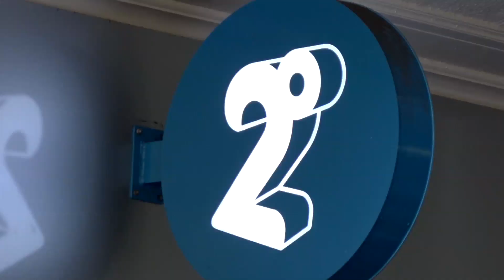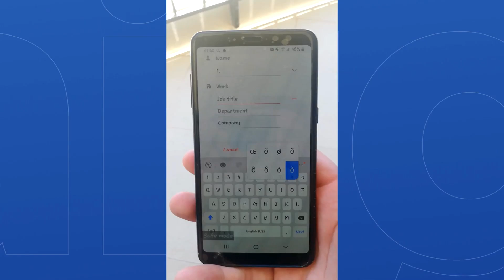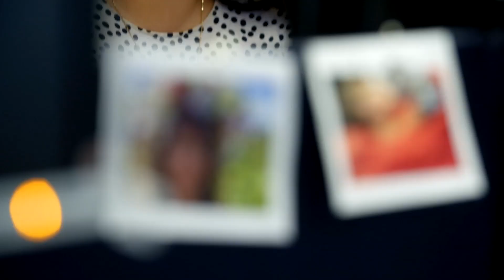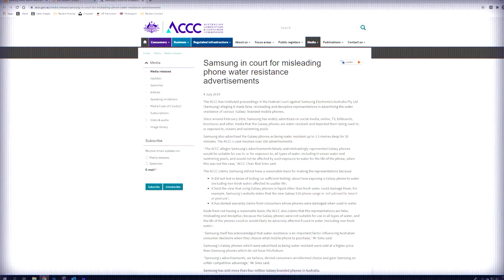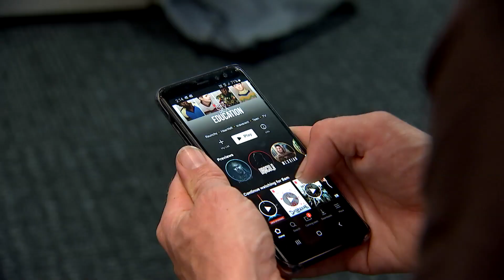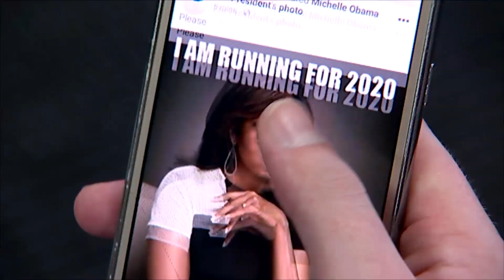Fisherman charged $550 to repair ‘water-resistant’ phone that didn’t survive river photos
The company used “kind of evasive language”, but there is a difference between water resistant and water proof, said a consumer tech expert with BusinessDesk NZ.